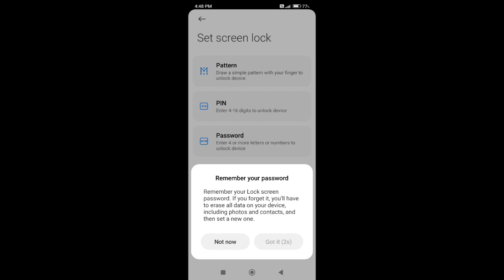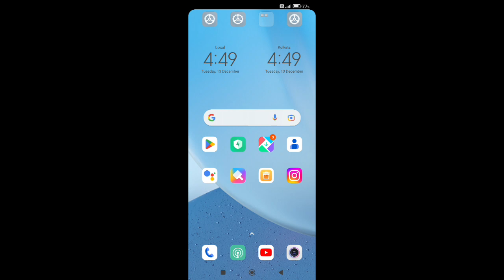redmi note 11 pro set pin lock/how to set pin lock in redmi note 11 pro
Secret settings
Cool new features
Update settings
Problem solve